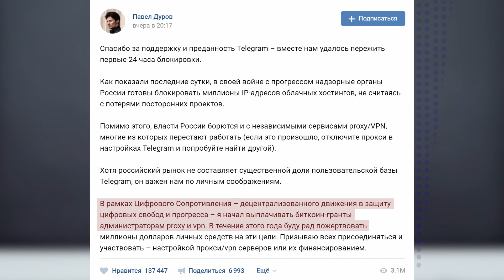Почему Россия проиграет в схватке с Telegram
Про блокировку Telegram и Россию без будущего.

История с "Телеграмом" – это классический сценарий хорошей сказки. Где добро всегда побеждает, хотя изначально кажется, что шансов нет.

Уродливая, неэффективная и неповоротливая система из десятка непонятных министерств и сотен тысяч бесполезных чиновников делает сегодня всё, чтобы мы проиграли. Чтобы у России не было будущего, чтобы в будущем не было сильной России.

В схватке с "Телеграмом" Россия обязательно проиграет.